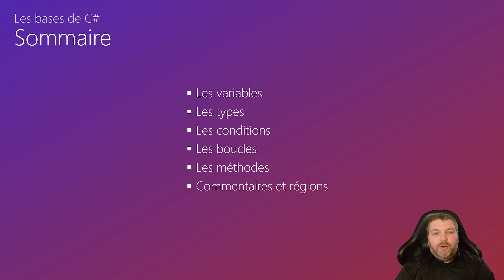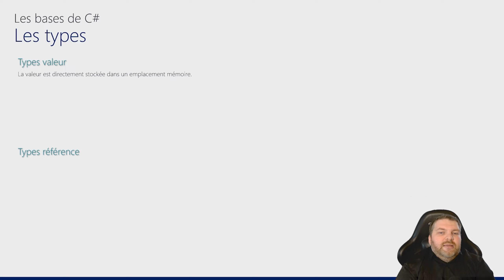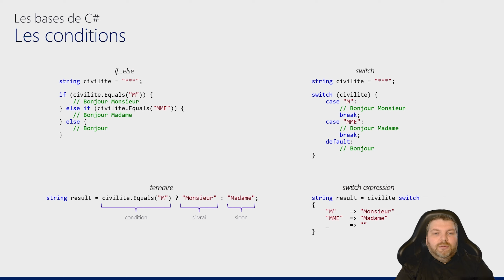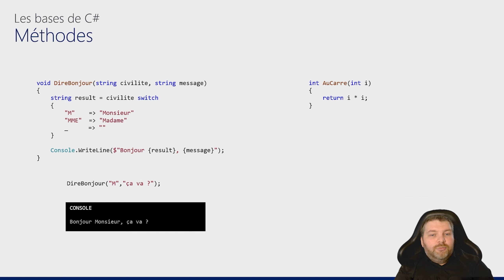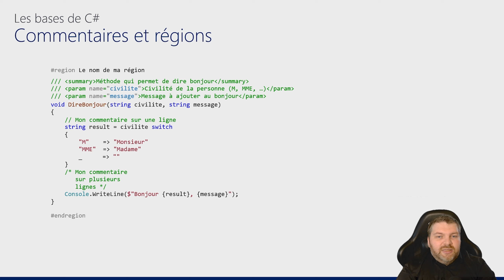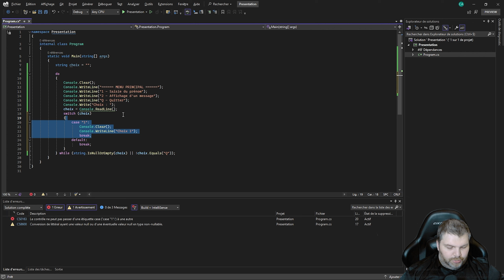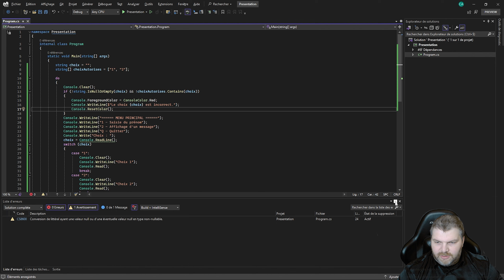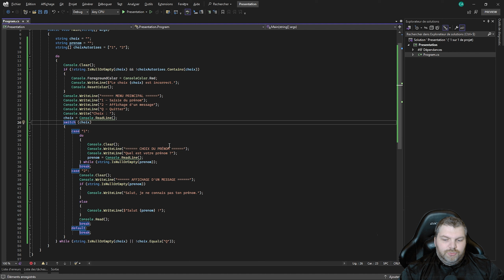[Découverte C#] Apprentissage du C# : Maîtrisez les Fondamentaux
Plongez dans les fondamentaux du langage C# avec cette vidéo détaillée, conçue pour les débutants et ceux qui souhaitent rafraîchir leurs connaissances. De la déclaration de variables aux structures de contrôle essentielles, cette session couvre tout ce dont vous avez besoin pour démarrer avec confiance dans le monde du C#.

Ce que vous apprendrez :
- Comprenez comment déclarer et initialiser des variables en C#, avec des démonstrations sur l'inférence de type et les différences entre var en C# et JavaScript.
- Explorez les deux grandes familles de types en C# : les types valeur et les types référence. Apprenez comment ces types affectent la gestion de la mémoire et le comportement des variables.
- Maîtrisez les différentes manières de créer des conditions et des boucles en C#, notamment l'utilisation de if...else, switch, ternaires et switch expressions.
- Découvrez les différentes boucles (for, foreach, while, do..while) pour itérer sur des collections ou répéter des actions.
- Apprenez à organiser et à documenter efficacement votre code en C# en utilisant des méthodes, des commentaires, des summary et des régions.

Sommaire
00:00 Introduction
00:17 Les variables
01:50 Les types (valeur / référence)
03:12 Les conditions
04:23 Les boucles
05:54 Méthodes
06:25 Commentaires et régions
07:25 Démo : Premier projet